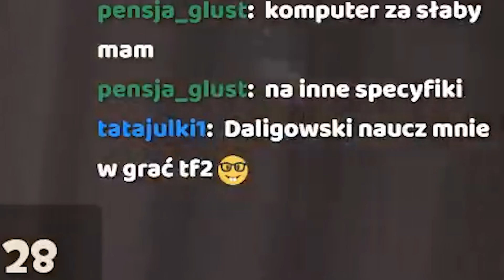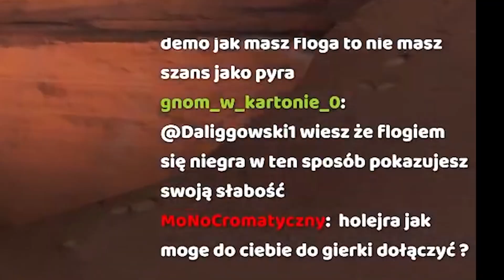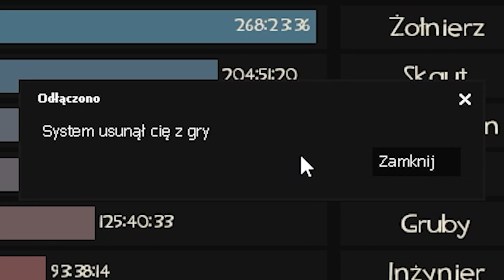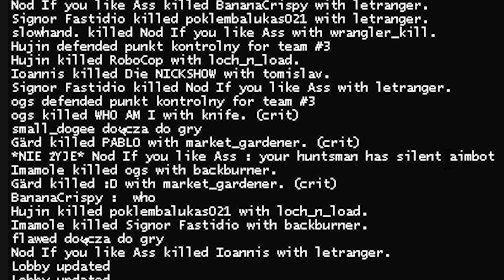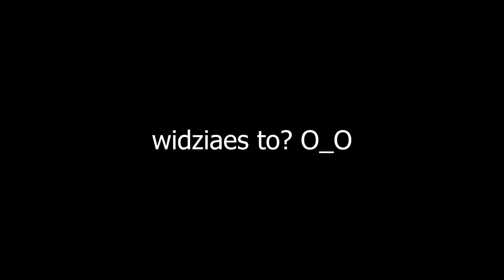TF2 w tytule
👉 Mój hud:
FlawHUD